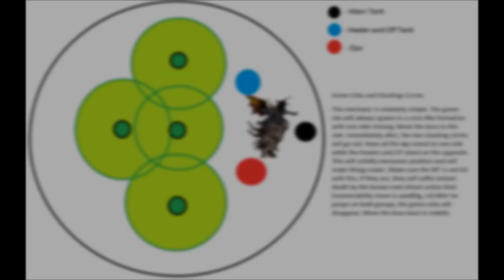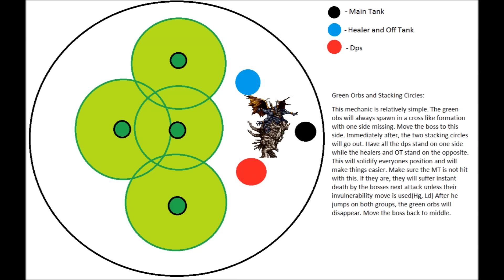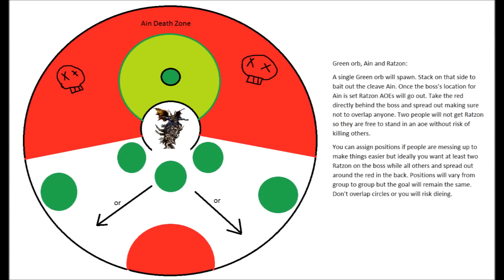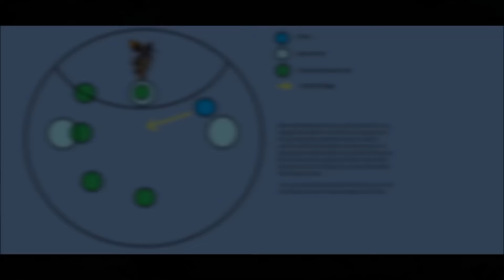FFXIV HW: Xeno's Sephirot Extreme Guide